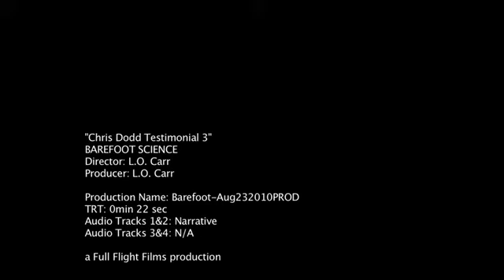Chris Dodd Testimonial 3 HSN Legal Ready